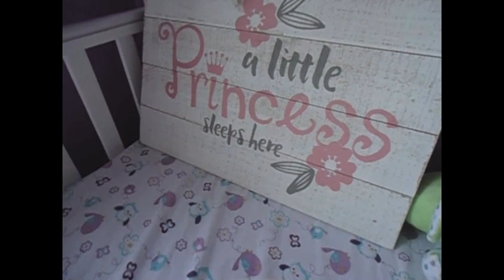3 months old baby || Baby routine || Baby milestones || Filipino- Canadian Babe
Hello, welcome to my humble channel. In this video, you'll meet my adorable baby girl. She just turned 3 months today. I'm sharing a glimpse of our day routine, on how my 3 months old baby play, interact, nap, and wake time hehe. You'll see some of a 3 month old baby milestones :)